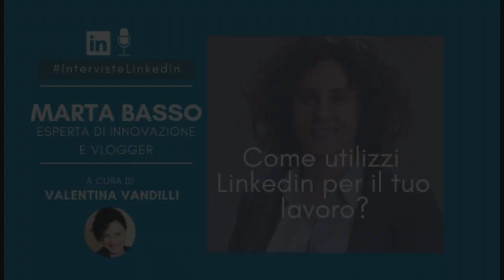Interviste LinkedIn Formula: Marta Basso - esperta di innovazione e vlogger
Marta Basso ci parla della sua attività di esperta di innovazione e vlogger.
Ti è piaciuto questo post? Clicca sulla campanella per ricevere i prossimi video.

Ho deciso di intervistarla dopo aver visto la sua evoluzione fin dal primo video, per me simbolo di un concetto: "se non sai come cominciare, fai qualsiasi cosa ma comincia".